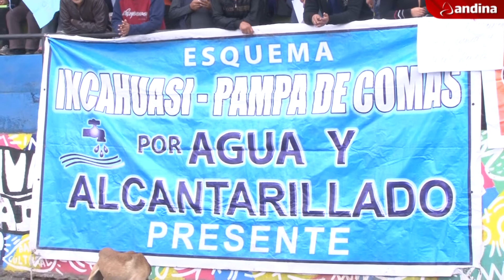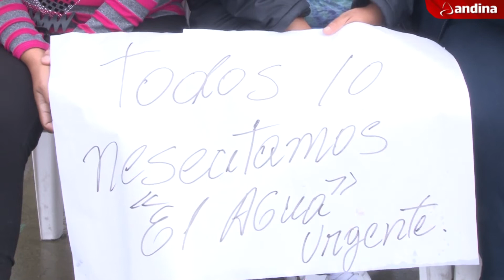Sedapal realizó "Diálogos por el agua" en Comas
Sedapal continúa desarrollando su programa Diálogos por el agua que busca la interacción de autoridades y ciudadanos para el desarrollo y vigilancia de sus proyectos de agua potable y alcantarillado.